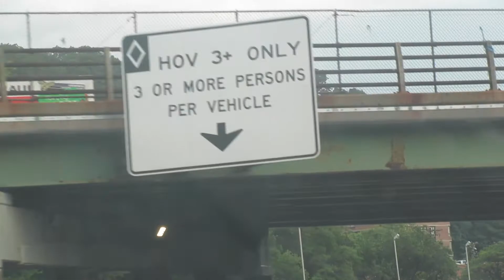Day 1 - Drive to JFK